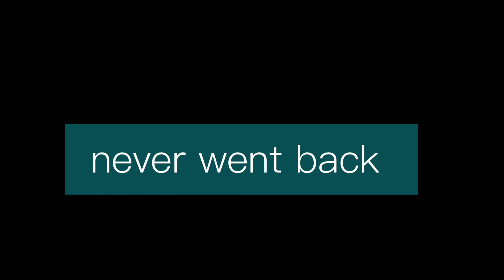Snow on the bayou